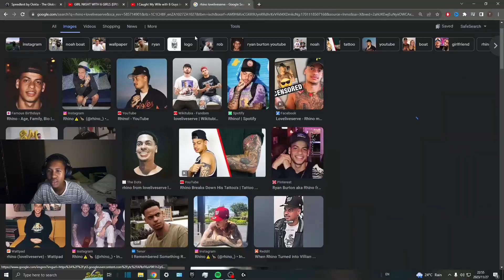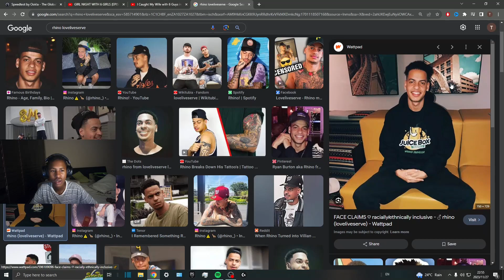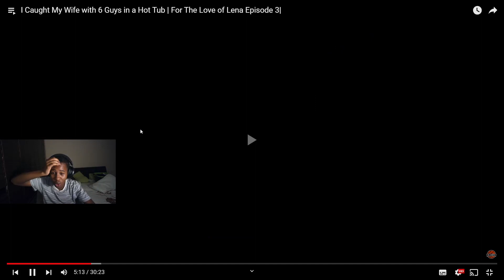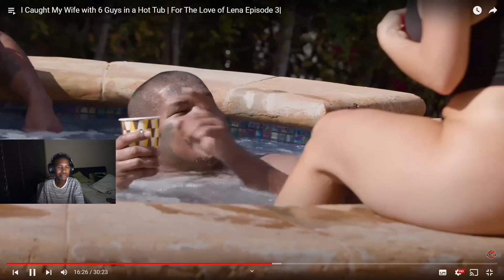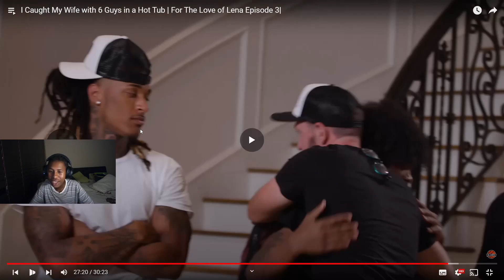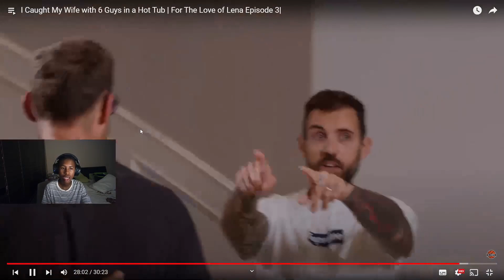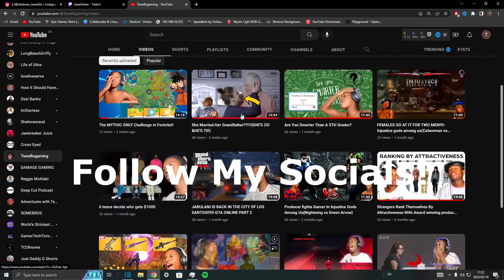EVERYONE WAS FIGHTING FOR LENA THE PLUG | EP3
I Caught My Wife with 6 Guys in a Hot Tub | For The Love of Lena Episode 3 |